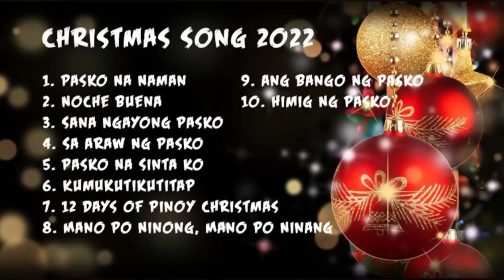Best Christmast Song 2022